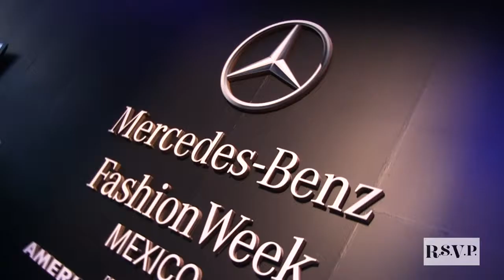Mercedes Benz Fashion Week, Diseñadores José Alfredo y Giovanni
Los diseñadores nos presentaron toda su colección para primavera/verano 2015